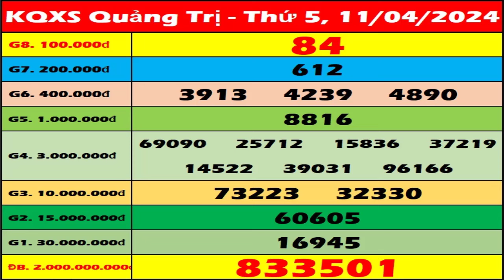Xổ số Quảng Trị ngày 11 Tháng 4 - XSQT - XSQTRI - SXQT | Xổ số kiến thiết Quảng Trị hôm nay